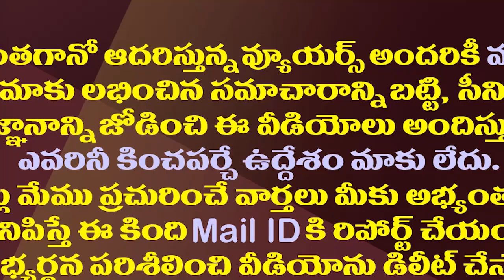హైకోర్టులో స్టే ఎత్తివేత..జగన్ సర్కారుకు బిగ్ రిలీఫ్|AP High Court Revoke The Stay On Angawadi Posts